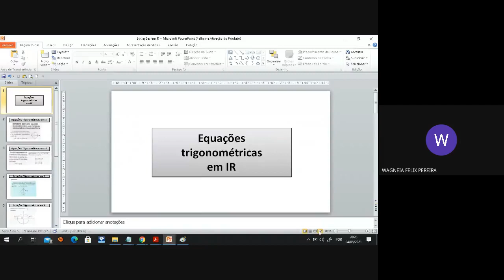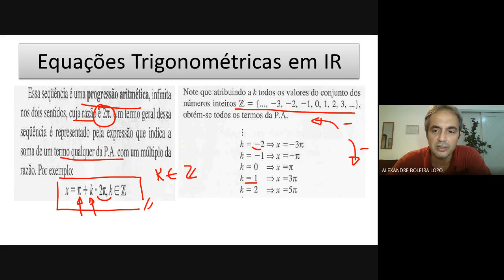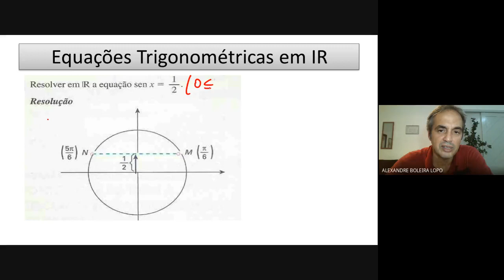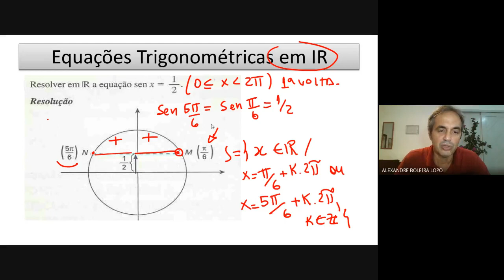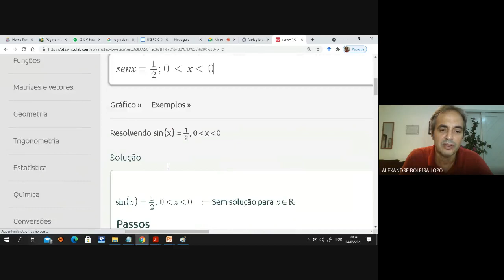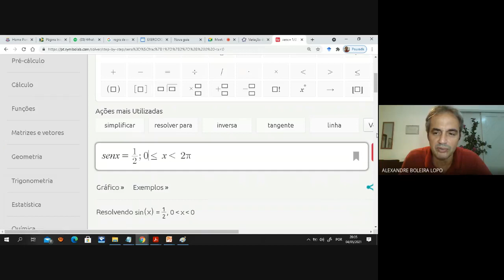Trigonometria: Equações Trigonométricas em R (Symbolab)